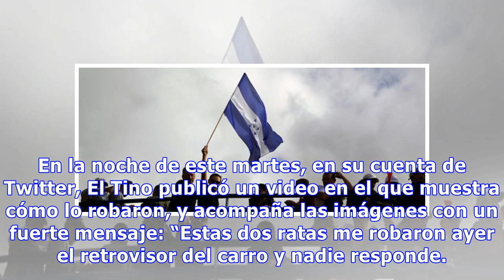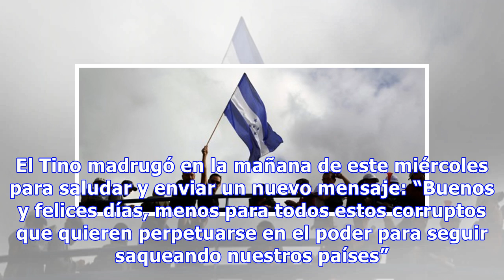El tino asprilla fue víctima de los ladrones y lo probó con un video | Entretenimiento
No es la primera vez que Faustino Aspilla, El Tino, glorioso jugador de la Selección Colombia, denuncia que fue víctima de un hurto y exige a las autoridades que mejoren estos indicadores. En la noche...